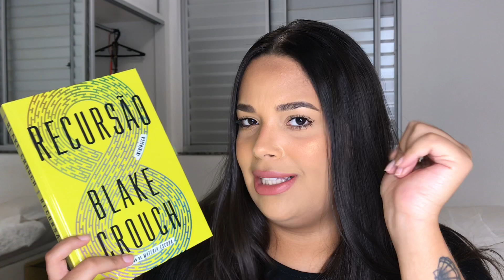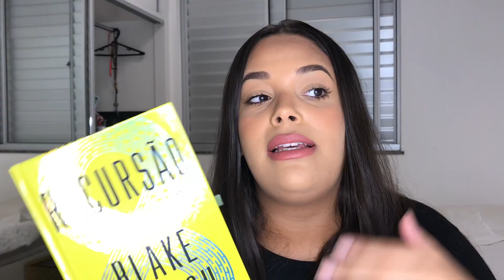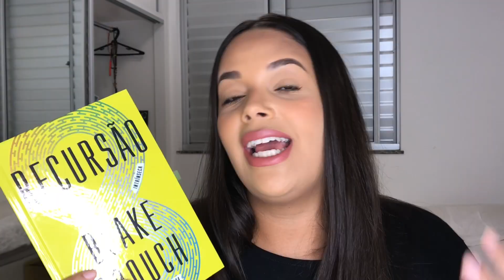📖 O PODER DA MEMÓRIA | Recursão de Blake Crouch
E aí gente! A resenha (sem spoilers) de hoje é de um livro incrível que estou apaixonada! Sou suspeita pra falar quando é ficção científica, mas acredito que essa história faz todo mundo que lê ficar vidrado no mistério da trama! Comenta aqui embaixo se você já leu, ou se tem vontade de conhecer!